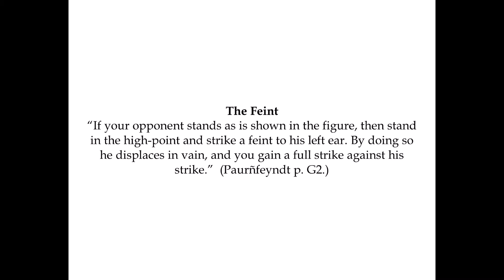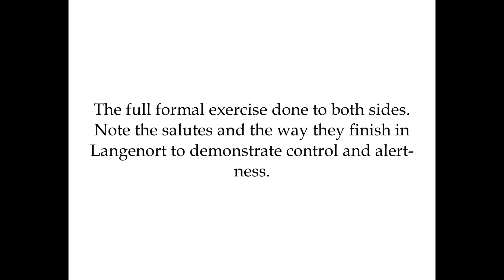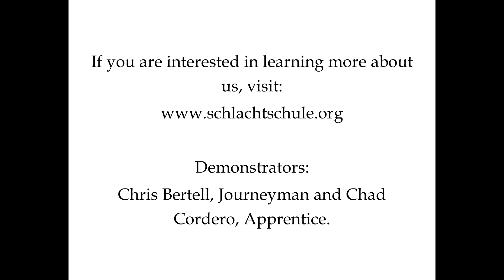The Windenschlag Formal Exercise for the Messer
Please excuse the poor quality of the video.  We are experimenting with the low-light setting of the camera and will redo this video at a later time.

Der Veler
“If your opponent stands as is shown in the figure, then stand in the high-point and strike a feint to his left ear. By doing so he displaces in vain, and you gain a full strike against his strike.”  (Paurñfeyndt p. G2.)

Windenschlag bricht der Veler
“When one feint-strikes to you, strike down through from above, so that you remove his strike from his hand with the back of your messer so that you clear the way for you to strike, and you expose him.” (Paurñfeyndt p. G3)

The Inside Wrist Grab from the Bind
No Text.  Paulus Kal fol. 73v.

Demonstrators:  Chris Bertell, Journeyman and Chad Cordero, Apprentice.